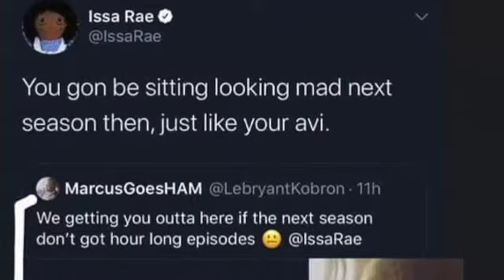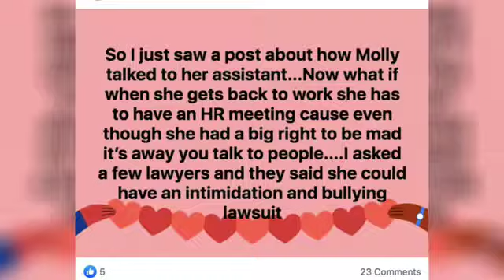Insecure season 4 review Ep. 7 recap: Mexico baecation, sexual exploration, racism and revelations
Before a new episode (episode 8) of Insecure airs on HBO tonight, here's my review or recap on episode 7. Molly and Andrew [AsianBae] take off for their baecation to Mexico with Andrew's brother Victor and his wife Lydia. Despite their packed schedule, the trip is smooth sailing until a hotel employee's behavior is questionably racist. Meanwhile, Molly begins to reevaluate her inability to let things go.

Video assets provided by: HBO Go, MTV VMAs, and Facebook